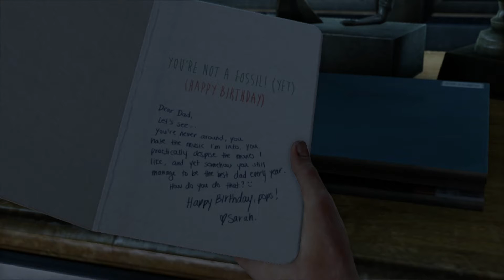PREPARE TO CRY! || The Last of Us part 1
Phil and Misti start a new series and experience the heart breaking beginning of The Last of Us! Will Joel, Sarah and Tommy make it out of the infested city? Can they make it through the intro without crying? Find out in The Last of Us part 1!